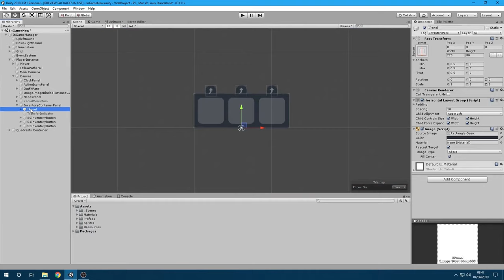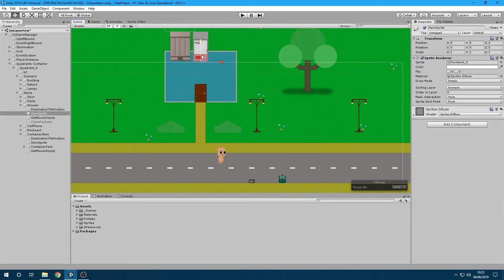Devlog #07 - Inventory and container items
Last devlog from the series :D.
Implemented Container and invetory items.
Now i'll be focusing in the updates instead of showing how I implemented them.